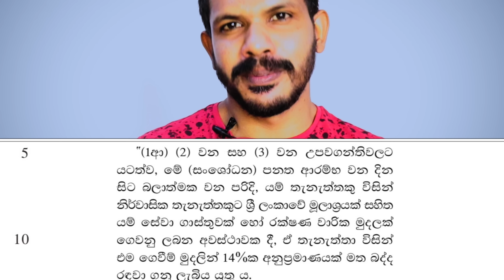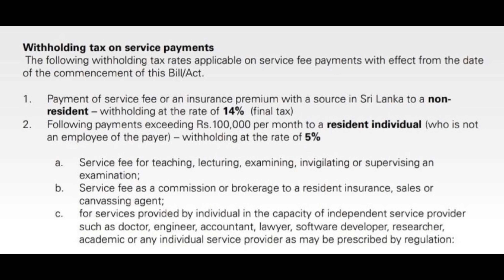Fixed deposit rates will be the same | WHT not affected